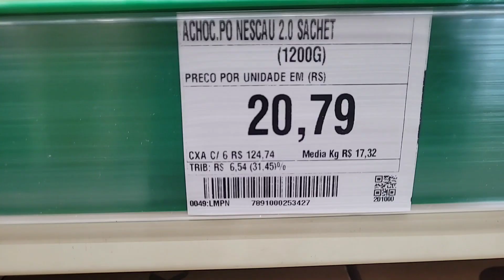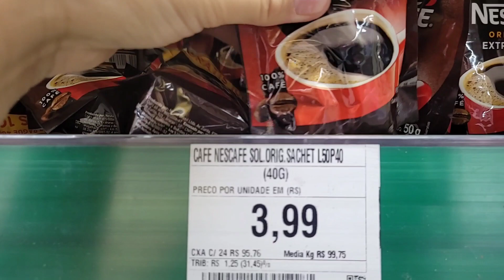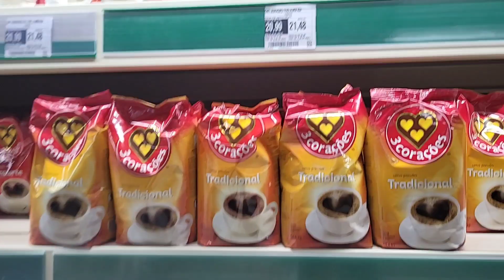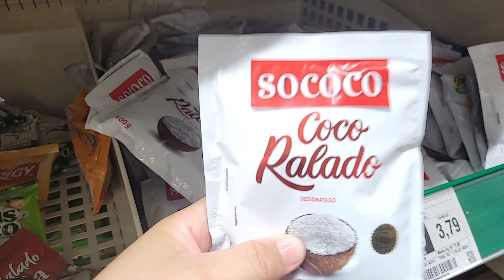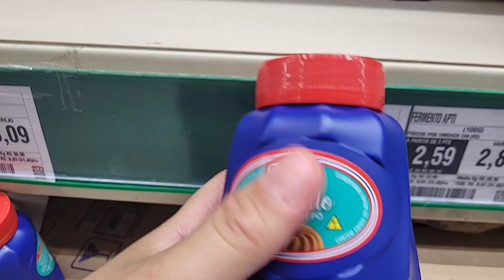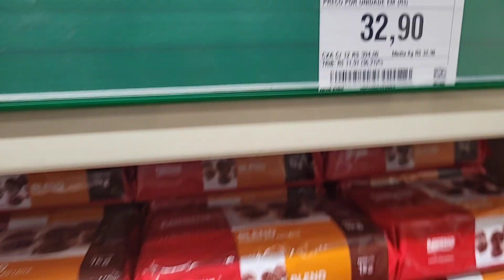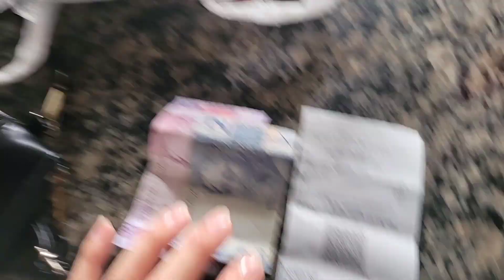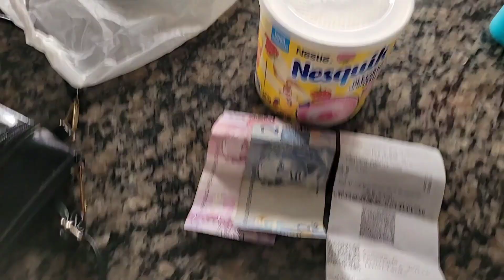REPOSIÇÃO NO MERCADO ATACADÃO+ESTÁ MUITO CARO E AGORA!?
Rotina de casa_ Compra no mercado_organização _faxina pesada na casa toda_faxina completa_faxina rapidas_dicas_dicas de lavar o banheiro_#rotina de dona de casa_dona de casa em ação_dia de faxina na casa inteira_vlogs de faxina_faxina rapida_faxinando_vida simples_cuidado com a casa_casa limpíssima _manutenção do lar_vida real_decorações_faxina no Brasil.

♡Oi neste canal eu gravo a minha rotina de mãe dona de casa, gravo vlogs de Faxina e organização do meu lar, um pouco do meu trabalho no delivery e vendas na rua, A SUA PRESENÇA É MUITO IMPORTANTE, SE ESCREVA-SE E DEIXE SEU LIKE E COMENTA, SEJA BEM VINDOS♡
Faça e venda, vendas de sucesso, vendas na rua
-Dicas infalíveis -vlogs de faxina
-videos de faxinas -faxinas no YouTube  -dicas de limpeza -Limpeza rápida
-faxina pesadona -faxina pesada  -faxina completa